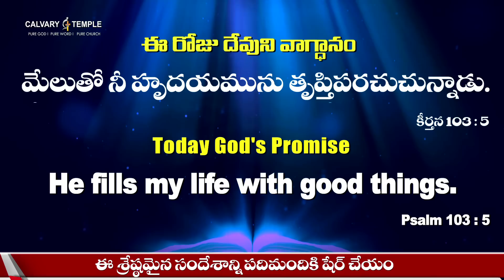Today God's Promise&Daily Devotion| 09_06_2023